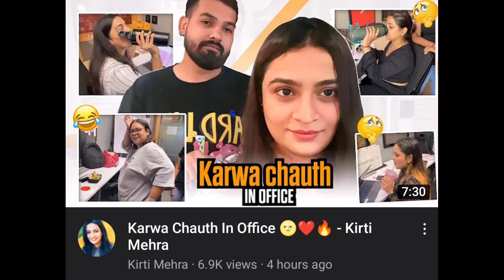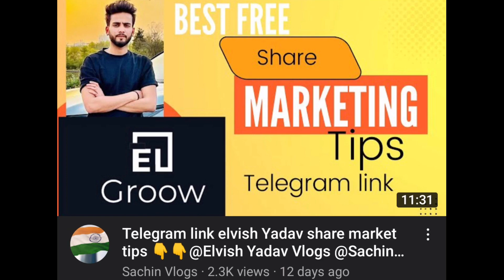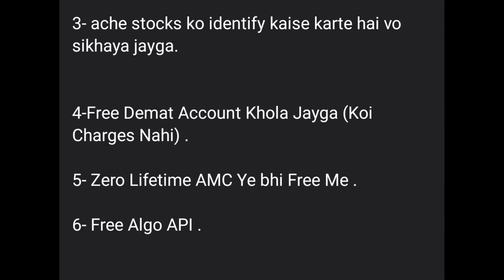Kirti mehra karvachauth for elvish | elvish yadav share market | elvish kirti vlog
In my last video I told you that kirti mehra's new vlog is coming on karva chauth so finally her karva chauth blog came in which kirti mehra try to know in her office who done fast for his partner by offering them water to drink but she didn't drink water that's means she done fast on karva chauth

Elvish yadav organize a webinar on Sunday for them who are interested in share market

kirti mehra
elvish yadav
kriti mehra
elvish kirti
elvish yadav kirti mehra
elvish kirti breakup story
elvish yadav and kirti mehra breakup
kirti mehra and elvish yadav relationship
kirti mehra and elvish yadav breakup
kirti mehra vlogs
elvish and kirti mehra
kirti mehra elvish birthday
elvish and kriti breakup
elvish yadav accident ho gaya
elvish yadav birthday
kirti mehra elvish yadav
kriti mehra elvish yadav
rajni chaudhary controversy
elvish kriti breakup reason
breakup story
elvisn
eivish yadav
elvish yadav breakup reason
elvish and kiti mehra breakup
kirti elvisn yadav
kirti mehra on elvish yadav
elvish yadav vlogs with kirti mehra
elvish
elvish girifriend
eivish yadav accident
elvish yadav blog
elvish yadav vlogs kirti mehra
kirti
kirti and elvish
kirti and elvish breakup
kirti elvish breakup
kriti
aju 0008 controversy
elvish roast
elvish vs kirti
elvish yadav father
elvish yadav love story
elvish yadav reel
elvish yadav song video
kriti mehra elvish yadav breakup
roast on elvish yadav
yadav
elvish and kirti
elvish new Video
elvish yadav kirti mehra breakup
elvish yadav on kirti mehra
elvisn yadav vip number
Kirti mehra birthday
Kirti mehra elvish yadaV birthday
Kirti mehra eivish yadav breakup
elvis yadav
elvish breakup kirti
elvish kirti breakup
elvish song
elvish yadav dance
elvish yadav gf break up
elvish yadav girlfriend kaun hai
evisn yadav reels
fukra insaan elvish yadav
kirti elvish
kirti mehra breakup
why elvish and kriti breakup
break up
breakup
elvish and kriti
elvish kirti latest news